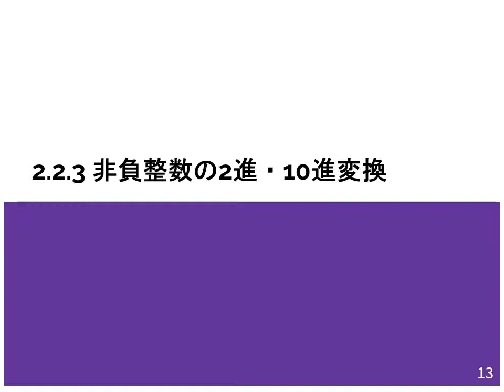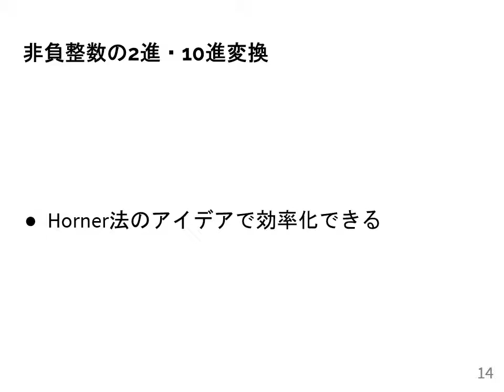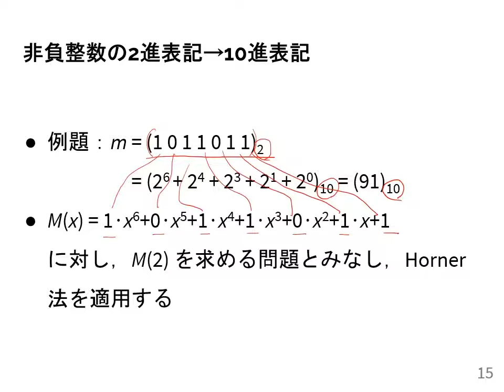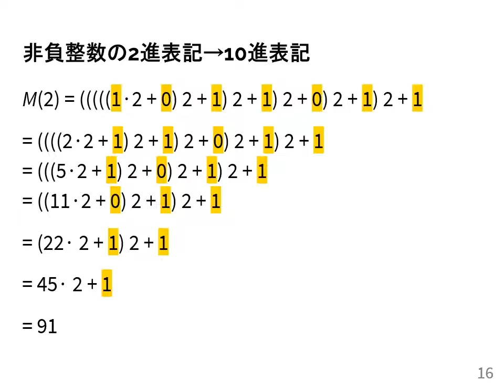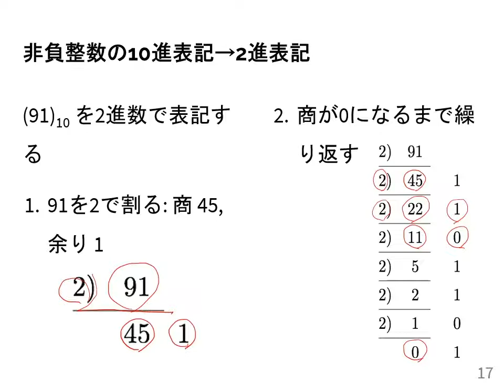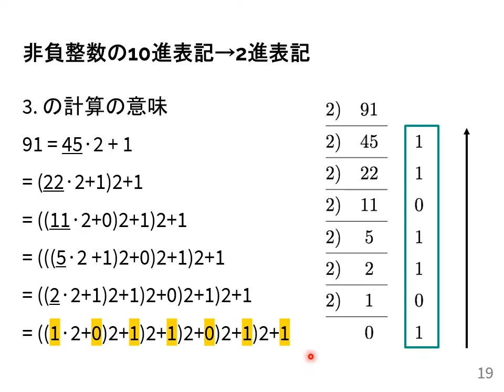計算機数学I 2021 (5-2) 非負整数の2進・10進変換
非負整数の2進・10進変換．
授業情報はこちら: